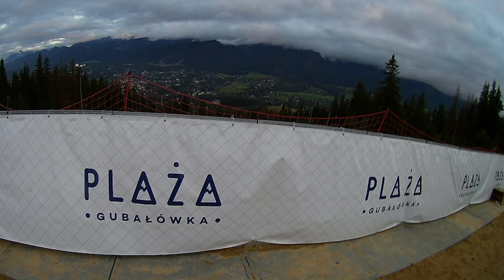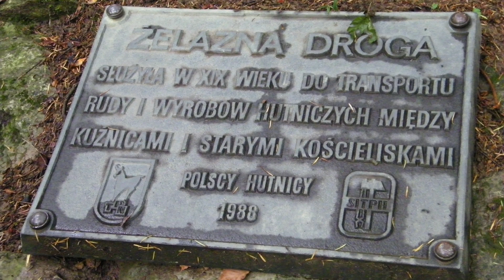Z Mraźnicy na Gubałówkę przez Drogę pod Reglami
Krótka wędrówka z Mraźnicy w Zakopanem na Gubałówkę, idąc Drogą pod Reglami.

Muzyka:
Sappheiros - Lights
Vibe Tracks - Staccato